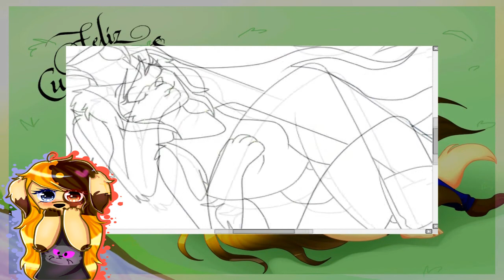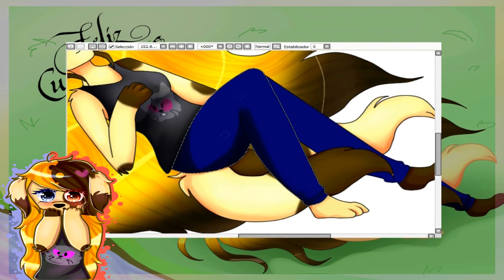cumpleaños ary (speed Drawing)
Lo siento si no te felicite en tu cumpleaños :'''c
lo quería hacer pero me quede sin Internet y para colmo me enferme así que no pude hacerlo a tiempo xc
wueno espero y te la hayas pasado muy bien :'3

Tiempo de dibujo: 1hr
Tiempo de edición:  8hrs :'v